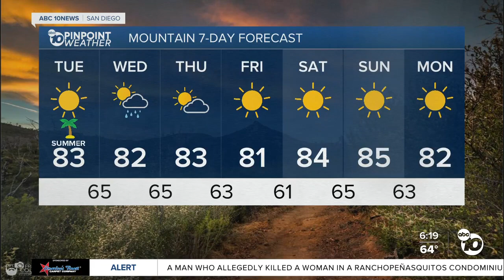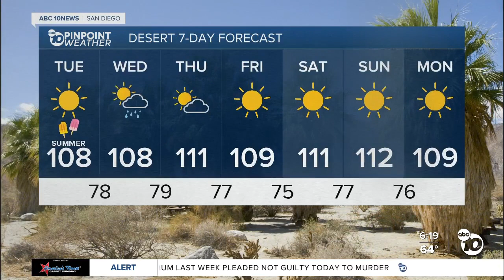ABC 10News Pinpoint Weather with Weather Anchor Vanessa Paz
San Diego's Weather Forecast for Tuesday, June 21, 2022: Cooler temps with a chance of showers on way